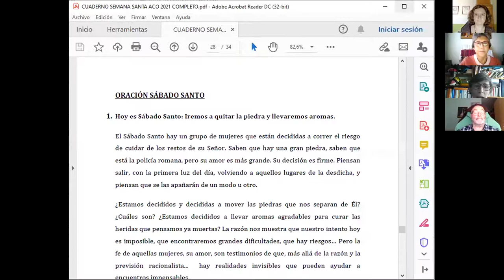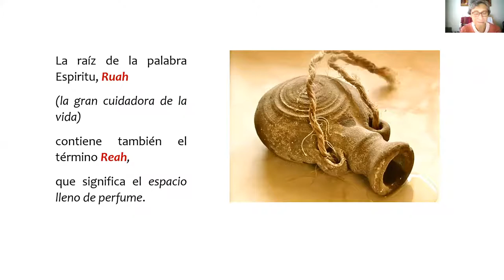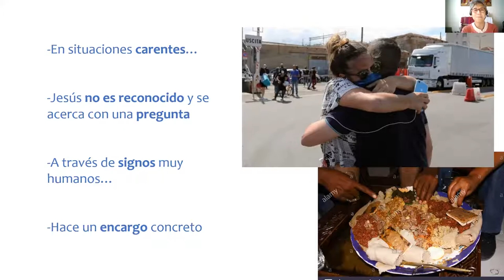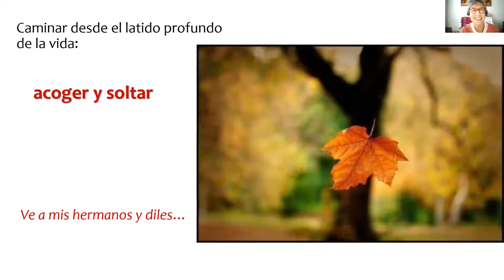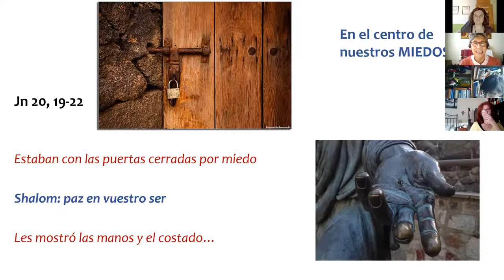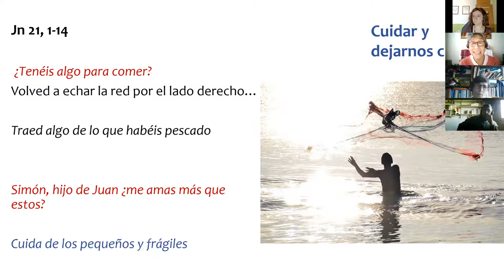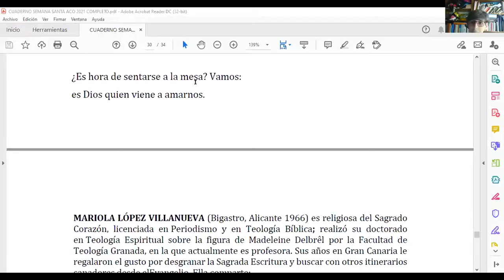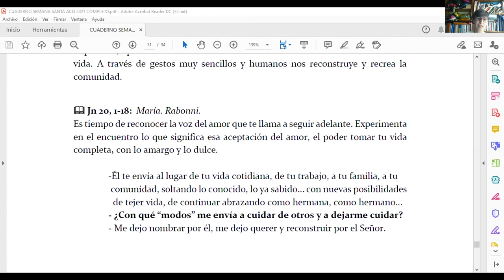Semana Santa 2021- Historias de resurrección en los Evangelios, con Mariola López Villanueva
Vídeo de la ponencia "Historias de resurrección en los Evangelios", ofrecida el Sábado Santo por Mariola López Villanueva, religiosa del Sagrado Corazón, licenciada en Periodismo y en Teología Bíblica.